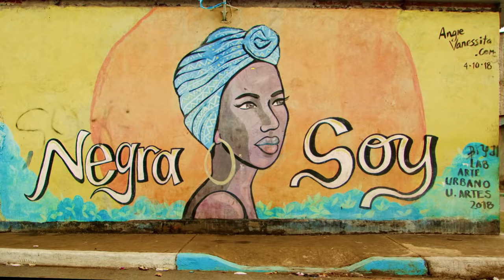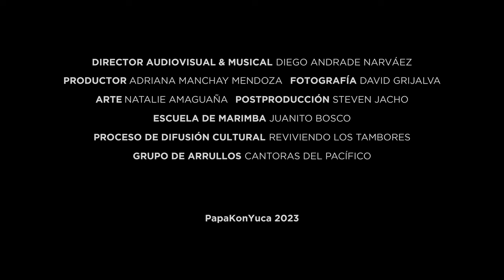PapaKonYuca - Sol de madrugada ft. Kevin Santos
Music video by PapaKonYuca performing Sol de madrugada. PapaKonYuca